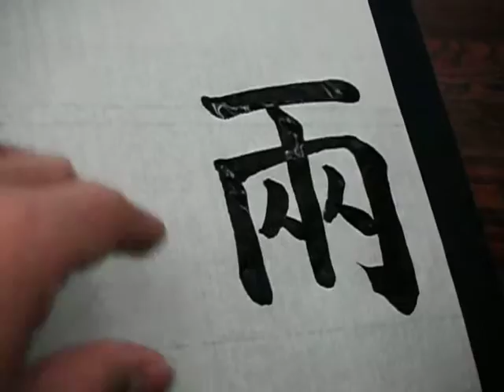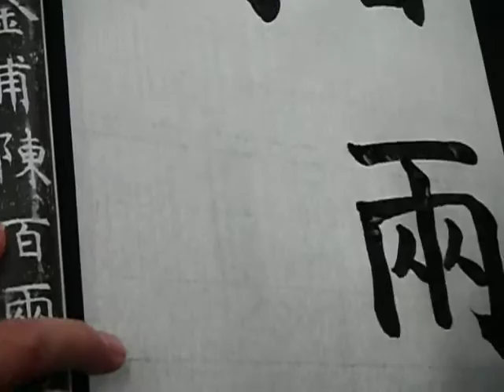臨書/褚遂良・孟法師碑「百兩將戒」